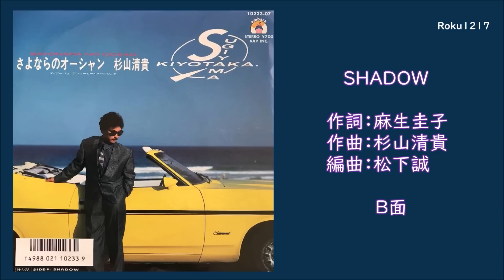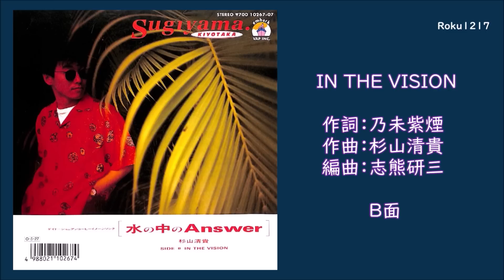杉山清貴 ／ コレクション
1986年～1988年までのシングル     ※字幕ボタンONで歌に合わせて歌詞が見れます
00:00  さよならのオーシャン 【ソロデビュー】
04:56  SHADOW (Ｂ面)
09:31  最後のHoly Night
14:56  奪われた倦怠 (アンニュイ) (Ｂ面)
18:43  水の中のAnswer
22:54  IN THE VISION (Ｂ面)
27:33  SHADE －夏の翳り－（スペシャルリミックスバージョン）
33:53  水の中のAnswer (ロングバージョン) (Ｂ-1)
39:21  ANGEL EYES (Ｂ-2)
43:52  風のLONELY WAY
48:46  無言のDIALOGUE (Ｂ面)

※ オープニング時 1986年～1990年  ⇒  訂正 1986年～1988年  m(_ _)m